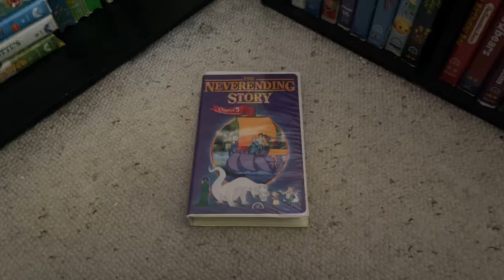The Neverending Story Chapter 3 1995 VHS